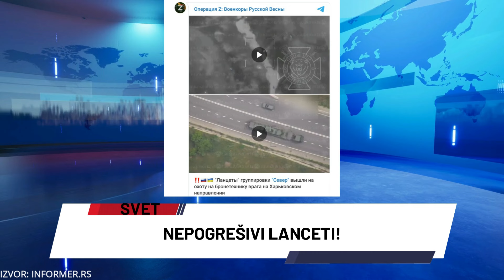BRUTALNO RASTURANJE TEHNIKE NA HARKOVSKOM PRAVCU! NE ZNAJU ŠTA IH JE SNAŠLO!